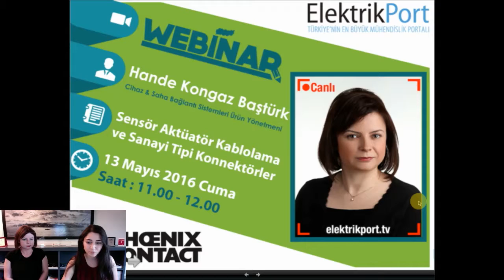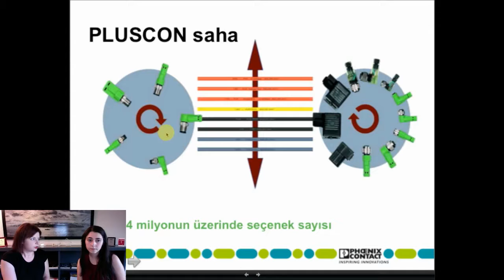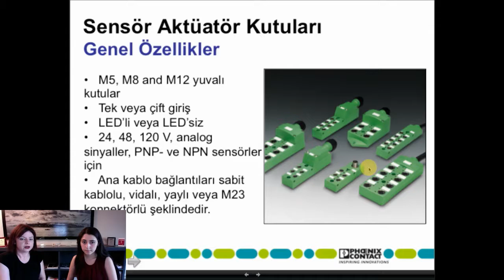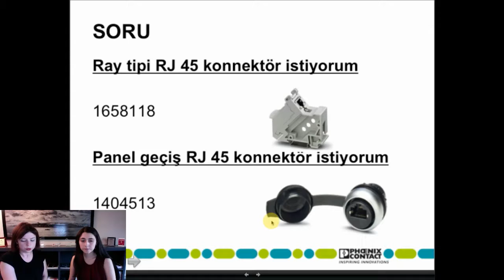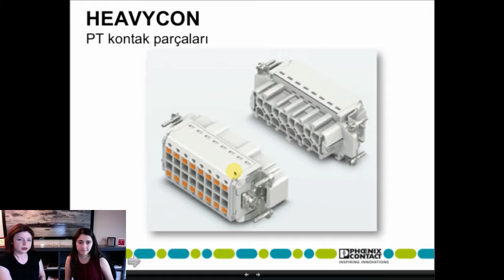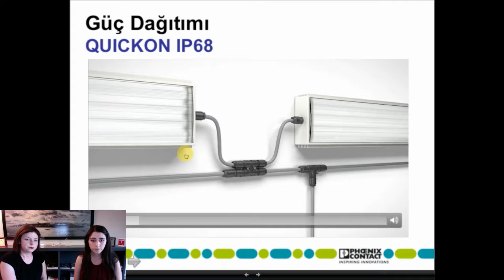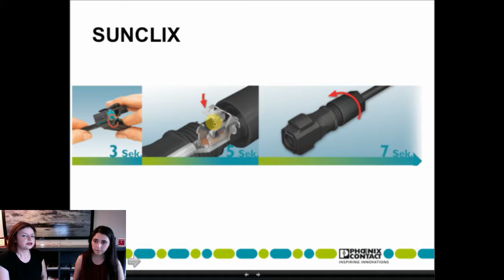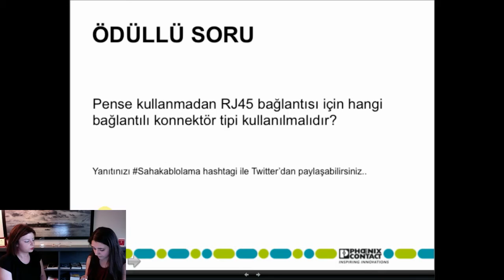Kablolama ve San. Tipi Konnektörler | Phoenix Contact | Ürün Yönetmeni | Hande K. BAŞTÜRK | Webinar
ElektrikPort'un sektörü yakından takip etmemizi sağlayan projesi Webinar serisinin konuğu Phoenix Contact firmasından Cihaz & Saha Bağlantı Sistemleri Ürün Yönetmeni Sn. Hande Kongaz Baştürk, 13 Mayıs 2016 - Saat 11.00'de canlı yayında takipçilerimiz ile adresinde buluştu.